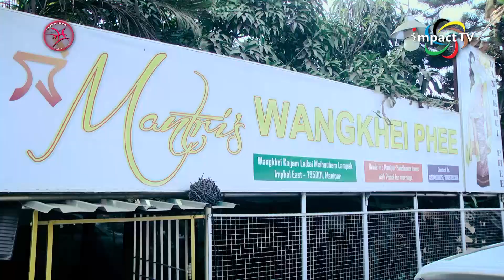MAMI MAPAO EP 48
Mami Mapao is a Entertainment base show which is broadcasted every Friday. Mama Mapao envisions to spread the infotainment news to the growing generation of YouTube consumers, Fans and supporters.

The team will strive to deliver best covers of entertainment news and glitter happening around Manipur tinsel town.